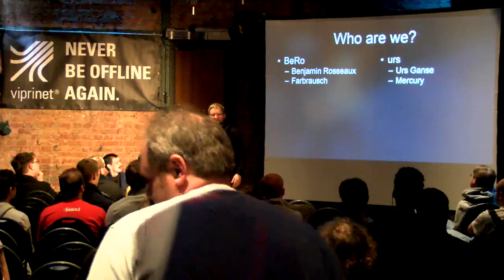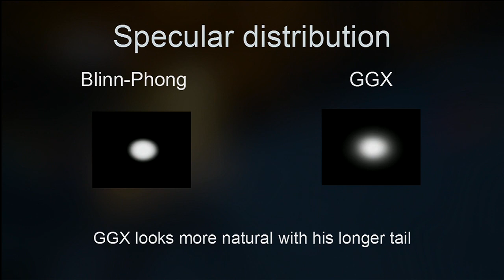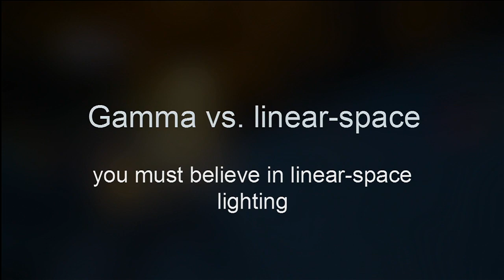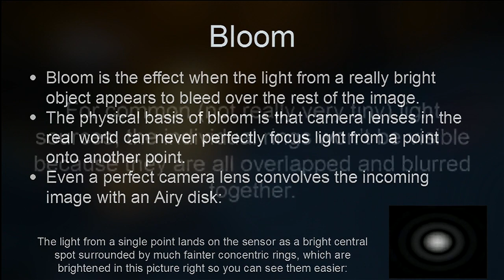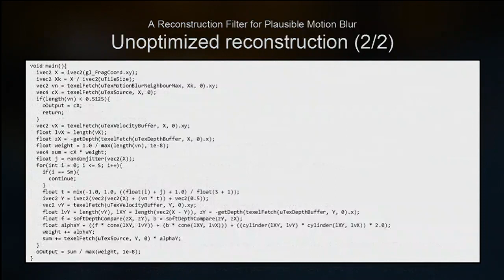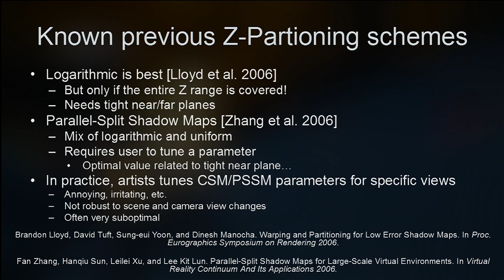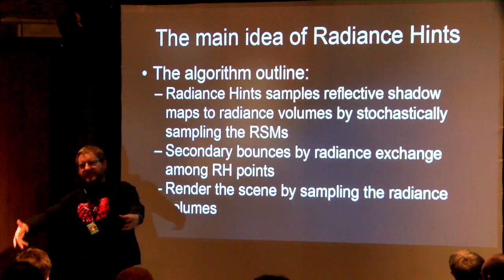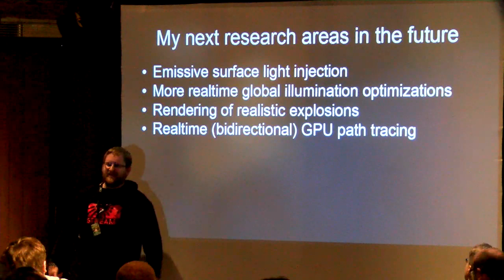Revision 2015 - Seminar - Supraleiter And Its Physically-Based-Rendering Techniques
Supraleiter And Its Physically-Based-Rendering Techniques
By BeRo + urs